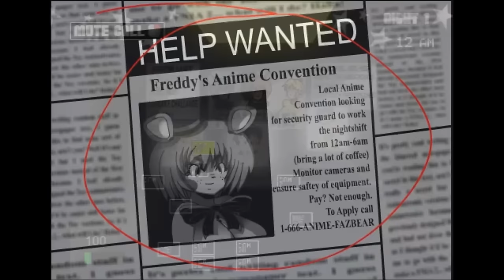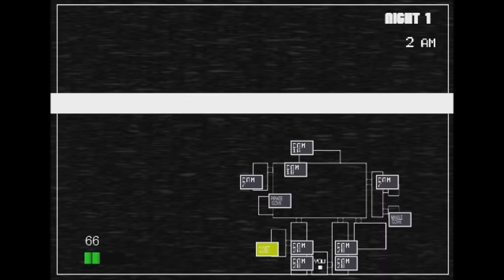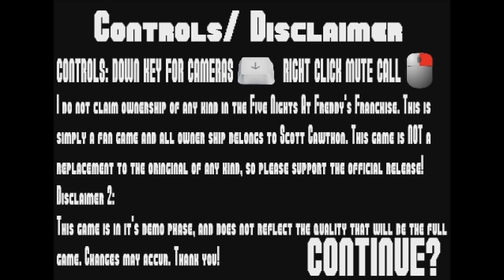Five Nights In Anime - Medo e Amor! 1#!